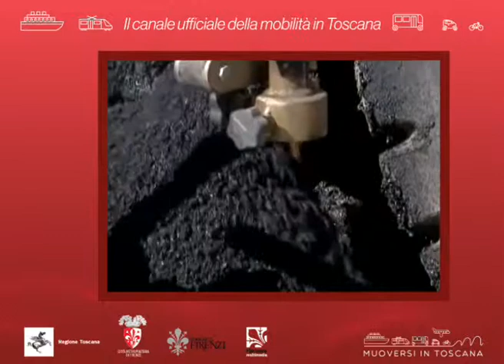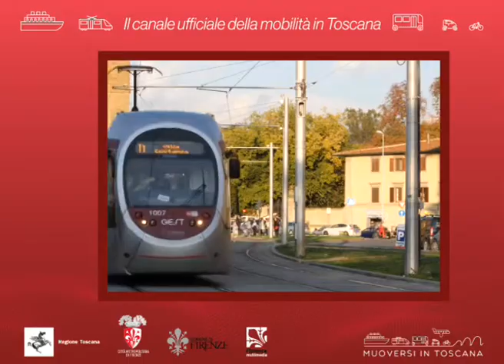Muoversi in Toscana Info - Edizione delle 12 del 14 giugno 2019